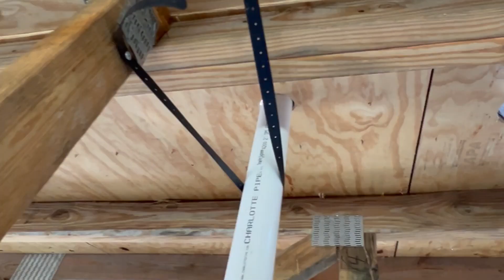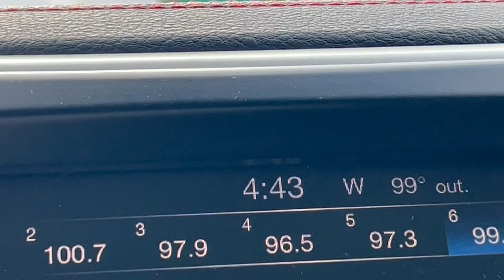Plumber At Work 8/16/22